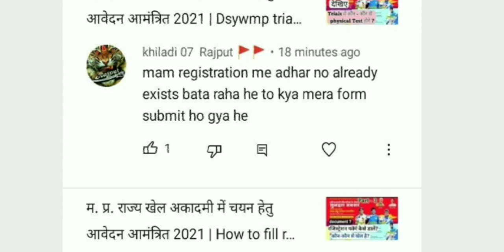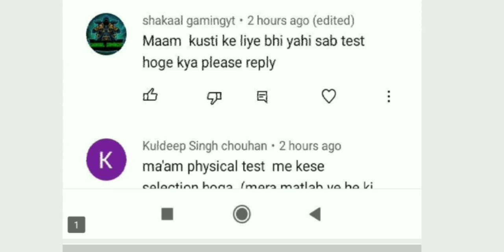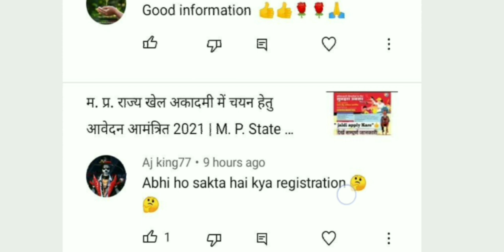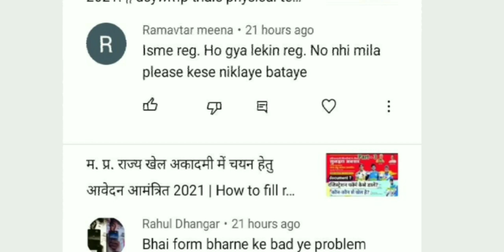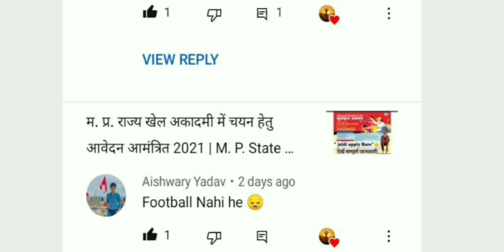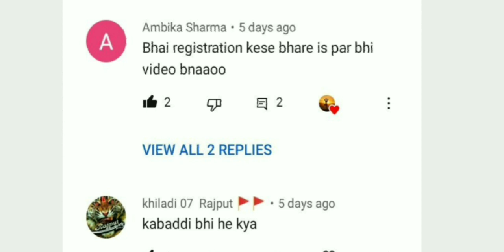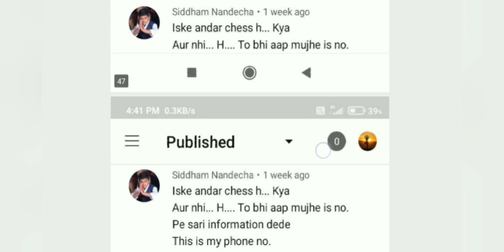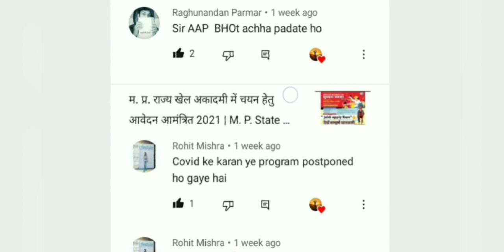Dsywmp gov in talent search 2021 [ मध्यप्रदेश टैलेंट सर्च 2021 से संबंधित प्रश्न और उत्तर]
dsywmp